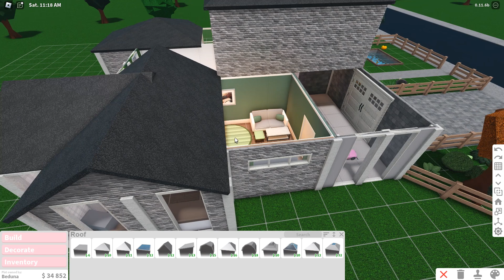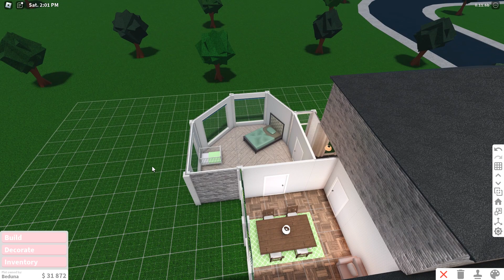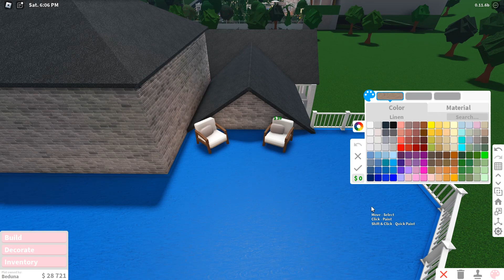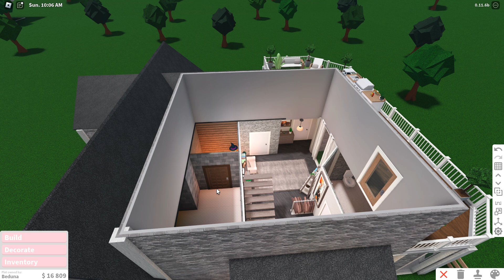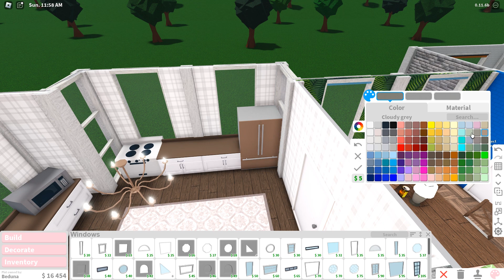🏡 RENOVERER @Bedunas HUS 🛠️ // Roblox: Bloxburg (RP)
🍓💕 HEJ VENNER! 💕🍓

Tusinde tak fordi du ser med, jeg håber at I har en fantastisk dag!
I dagens video besøger vi Beduna. Vi hopper i arbejdstøjet og giver hendes hus en lille renovering!

🔔 Husk at slå klokken til, så du får en besked, hver gang jeg uploader en ny video!

🎬 Jeg optager med OBS Studio, redigerer med Adobe Premiere Pro og laver thumbnails med Adobe Photoshop!

00:00 - Intro
01:09 - Beduna viser rundt
05:07 - Jeg renoverer Bedunas hus!
09:41 - Terrasse
12:35 - Køkken
13:50 - Badeværelse
15:43 - Viser resultatet til Beduna
19:09 - Outro